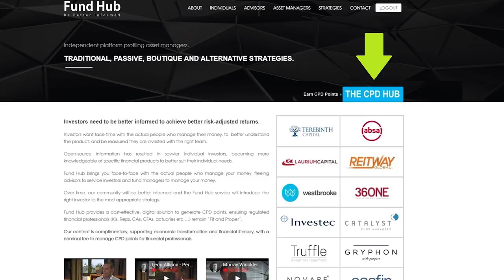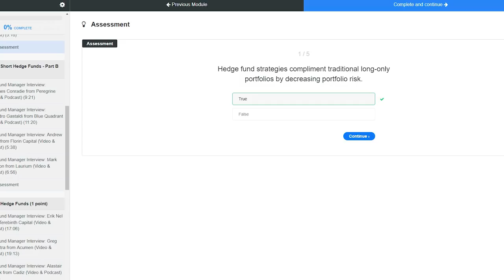Fund Hub - Be Better Informed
BLACK ONYX is proud to announce the launch of FUND HUB, an independent platform that aggregates content from award-winning asset managers for financial professionals to be better informed about investing while satisfying their CPD requirements.

• Investors need to be better informed to achieve better risk-adjusted returns.
• Investors want face time with the actual people who manage their money, to better understand the product, and be reassured they are invested with the right team.
• Open-source information has resulted in savvier individual investors, becoming more knowledgeable of specific financial products to better suit their individual needs.
• Fund Hub brings you face-to-face with the actual people who manage your money, freeing advisors to service investors and fund managers to manage your money.
• Over time, our community will be better informed and the Fund Hub service will introduce the right investor to the most appropriate strategy.
• Fund Hub provides a cost-effective, digital solution to generate CPD points, ensuring regulated financial professionals (KIs, Reps, CAs, CFAs, actuaries etc …) remain “Fit and Proper”.
• Our content is complimentary, supporting economic transformation and financial literacy, with a nominal fee to manage CPD points for financial professionals.